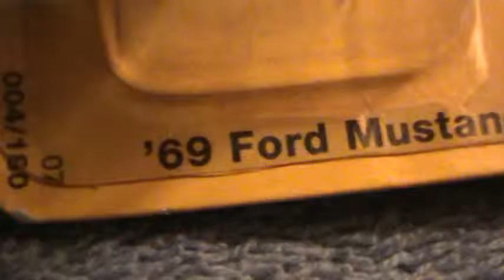69 Ford Mustang- 2007 new models